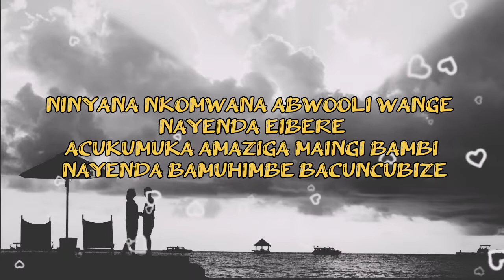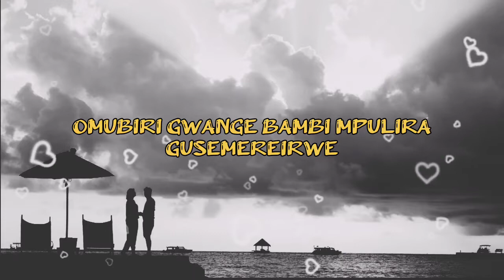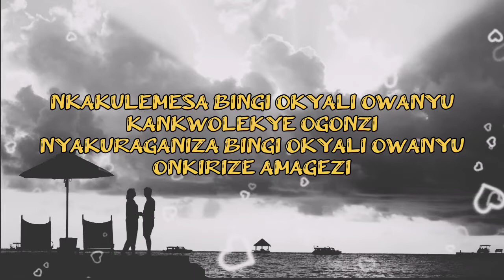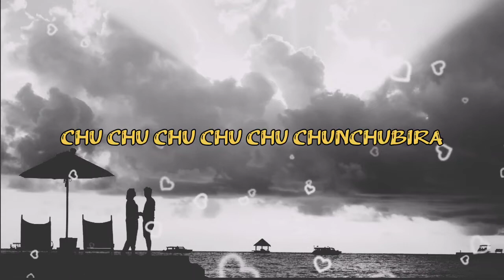CHUNCHUBIRA - Bisanga Pole Pole (Official lyrics video)| Bunyoro Music| Kagadi - Muhorro